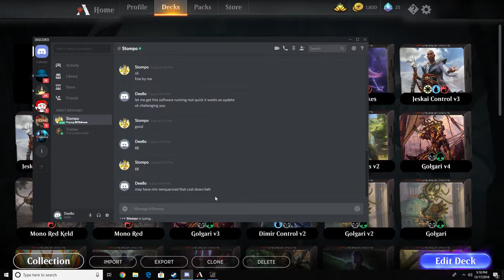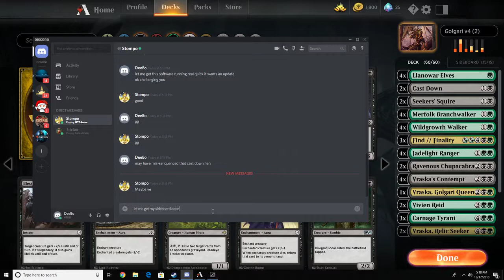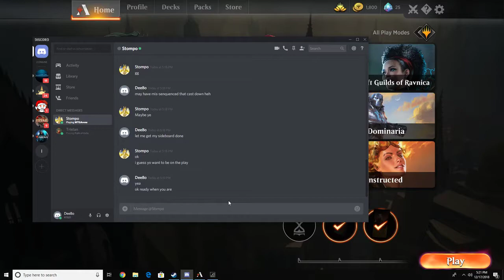Magic Arena Undercity Coliseum Tournament Round 3 DeeBo vs Stompo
Golgari Midrange vs Mono Blue Tempo